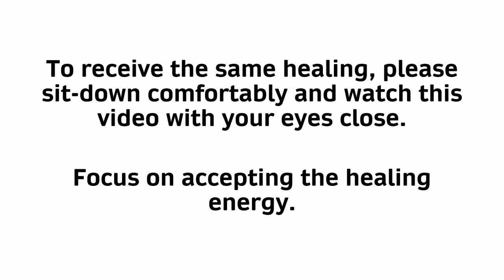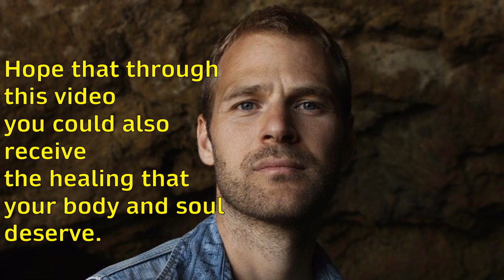Attending the Online Healing Session of Charlie Goldsmith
Last night I received an email that Mr. Charlie Goldsmith, a well-known healer from Australia is going to have a healing session on the 21st of April at 9:30 AM (UTC -10). And fortunately, I was able to attend this session. I made this video that includes the exact sessions only excluding the interaction of Mr. Goldsmith to his followers during that time. His full session took almost one-and-half hours.